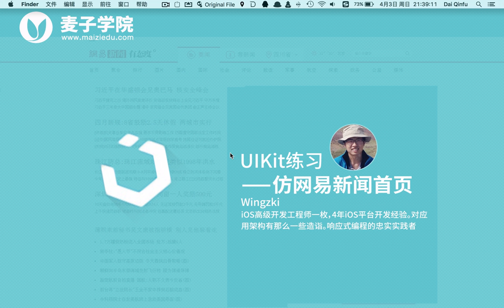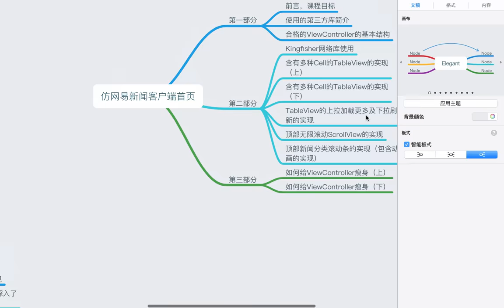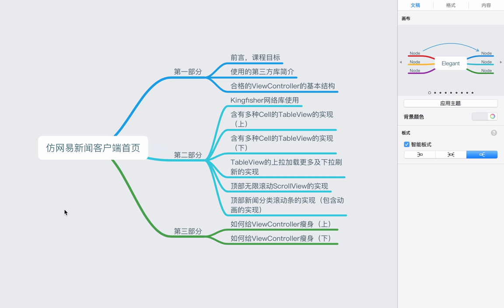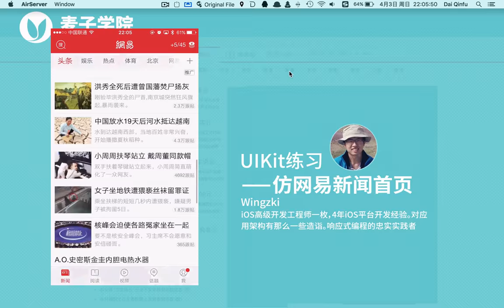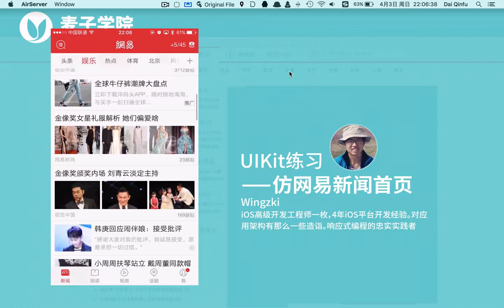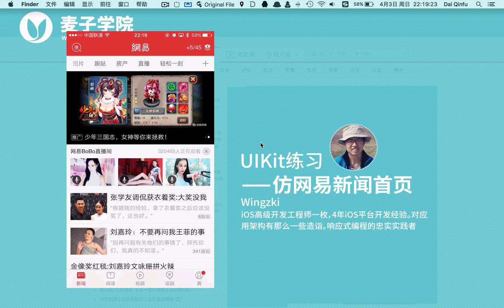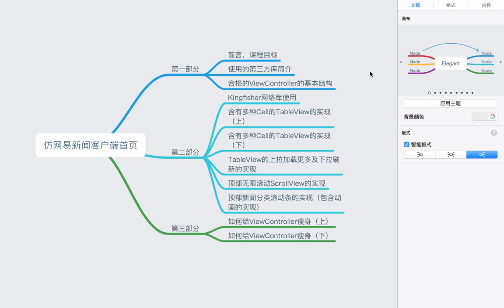UIKit练习 仿网易新闻首页 1 1 仿网易前言